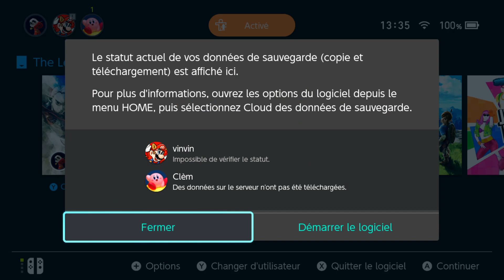UN COMBAT ÉPUISANT POUR UN FINAL ÉPIQUE, The Legend of Zelda Skyward Sword HD #28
Bonjour, Les Petites Bulles ! J'espère que vous allez bien ^-^

 Dans cet épisode nous allons enfin terminer le jeu.

N'hésitez pas à aimer la vidéo si vous l'avez apprécier et de nous donner vos avis et conseils.

   On vous fais pleins de bisous les petites bulles.